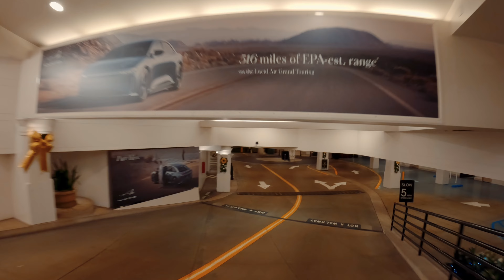Beverly Hills in Los Angeles, California | ASMR 4K Relaxing Night Driving Video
- Beverly Hills is a city located in Los Angeles County, California, United States. A notable and historic suburb of Los Angeles, it is located just southwest of the Hollywood Hills, approximately 12.2 miles (19.6 km) northwest of downtown Los Angeles. Beverly Hills' land area totals 5.71 square miles (14.8 km2), and (together with the neighboring smaller city of West Hollywood to the east) is entirely surrounded by the city of Los Angeles. According to the 2020 census, the city has a population of 32,701; marking a decrease of 1,408 from the 2010 census count of 34,109.
 In American popular culture, Beverly Hills has been known primarily as an affluent location within Greater Los Angeles, which corresponds to higher property values and taxes in the area. The city is well known for its Rodeo Drive shopping district which includes many designer brands. Throughout its history, the city has been home to many celebrities. It is noted for numerous hotels and resorts, including the Beverly Hilton and the Beverly Hills Hotel. The city has been featured in many movies, television series, music, and media, in the United States and internationally.
 After its initial settlement in 1828, Beverly Hills was originally a primarily agricultural community centered around Rancho Rodeo de las Aguas, a Mexican-era rancho grant. Beverly Hills was first incorporated as a city in September 1914 by a group of investors who had failed to find oil but found water instead and eventually decided to develop it into a town.